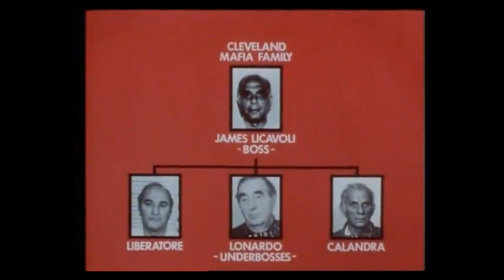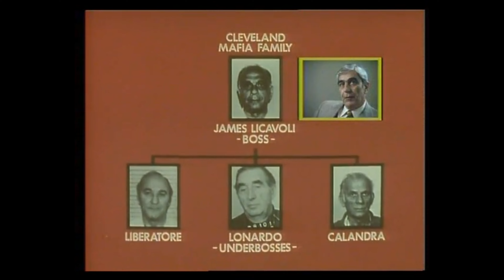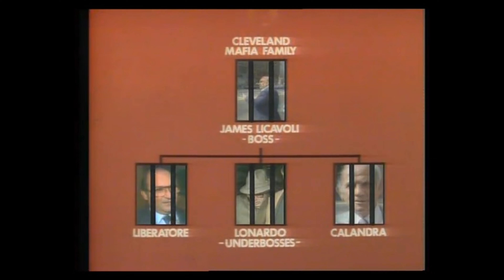Mob Street TV - The Life and Death of Danny Greene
Danny Greene an Irish mobster from Cleveland Ohio aka Bomb City lived an extraordinary life, watch this documentary in it's entirety. Tells of 1970's Cleveland mob bombings and illegal activities and describes the life of Danny Greene as depicted in the film To kill the irishman. Mafia Mobster La Cosa Nostra Cleveland Mob Midwest Mob Racketeering Extortion Loan Sharking Union Boss Mob Hit Hitman